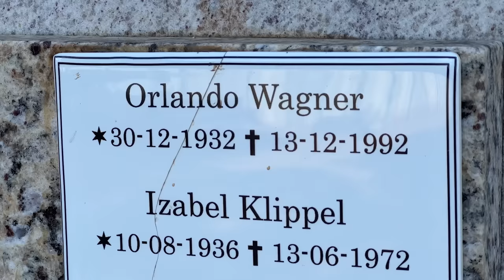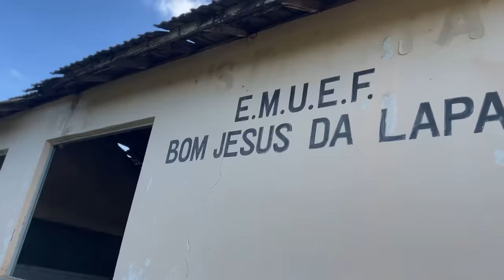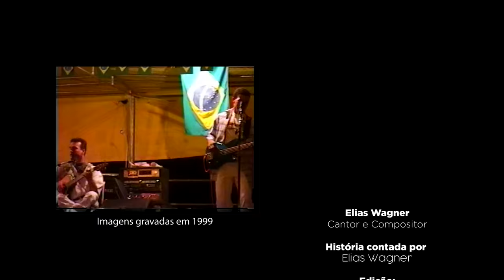A história de Elias Wagner (Episódio 01)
Novidades de segunda a segunda 🎶